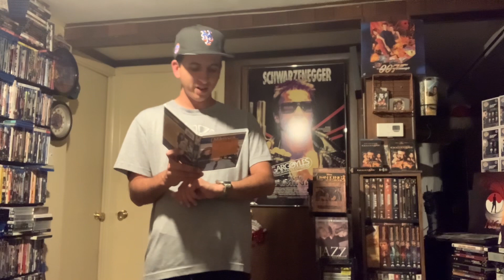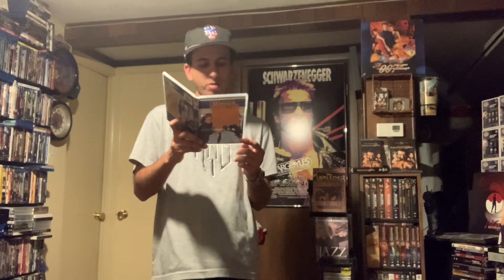Matlock Season 3 Update August 15 2023